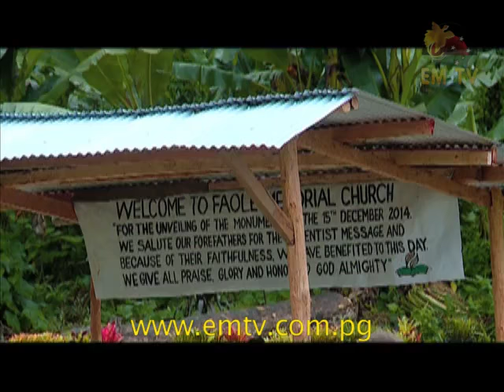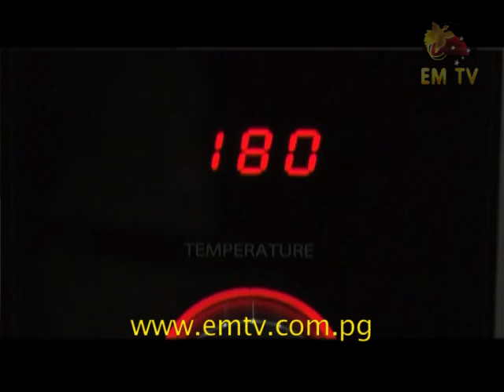Taste of PNG S2 – Episode 3, 2017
In this episode, Chef Francois travels to a village in the Koiari District of Central Province to find some fresh, nutritious local produce.

Later, he shows us how to prepare a sweet Banana Bread, and a mouth-watering Ananas Cake.